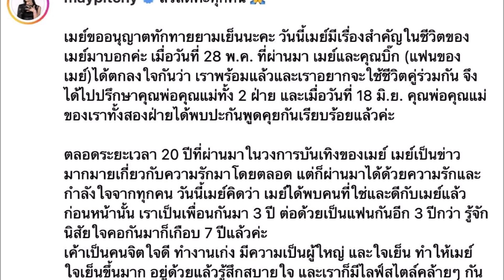เปิดอายุซูฉีเมืองไทย เมย์ พิชญ์นาฏ ประกาศแต่งงานฟ้าผ่า นักธุรกิจตระกูลดัง